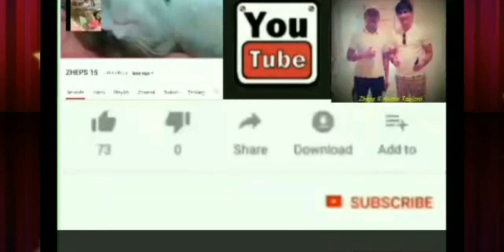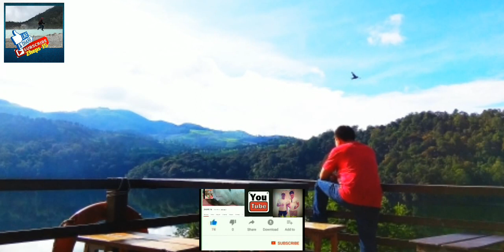🔴Suasana Alam di Glamping Lakeside Resort Rancabali Bandung by Bus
Bagi kalian yg senang dengan hiking or naik gunung tp ga mau ribet, boleh di coba untuk menginap di sini dengan suasan alam yang sejuk, segar dan instagramable guys, hanay di Glamping Lakeside Rancabali, Bandung, nikmati suasana Alam nya yg masih perawan.. Jangan lupa LIKE 💖 SUBSCRIBE 🙏 CHANNEL SAYA ZHEPS 15 Thank You.

For those of you who like hiking or climbing mountains but don't want to be complicated, you can try to stay here with a cool, fresh and instagramable atmosphere, guys, just at Glamping Lakeside Rancabali, Bandung, enjoy the atmosphere of nature that is still a virgin .. Don't forget to LIKE 💖 SUBSCRIBE 🙏 MY CHANNEL ZHEPS 15 👈 CHANNEL USA AMERICA EUROPE UNITED KINGDOM